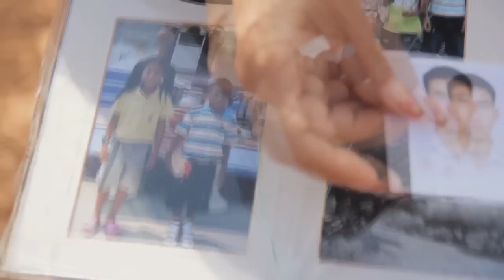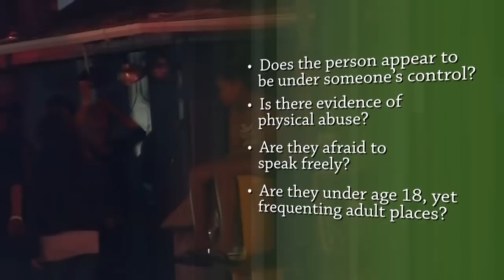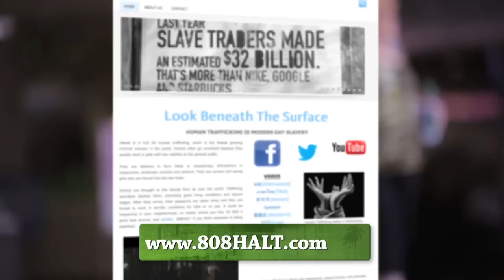Signs of Human Trafficking in Hawaii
Victims of trafficking can be found walking the streets of Waikiki, working on Big Island farms, washing dishes in Chinatown restaurants... and young girls are even being recruited in Honolulu shopping malls. Here are signs you should look for, and who you should contact if you suspect someone needs help...